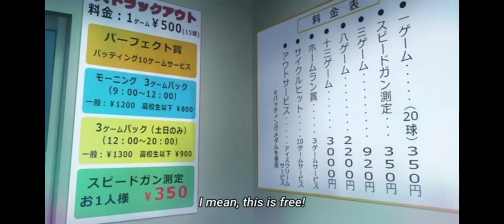does mizuhara have filling for kazuya||rent a girlfriend moment